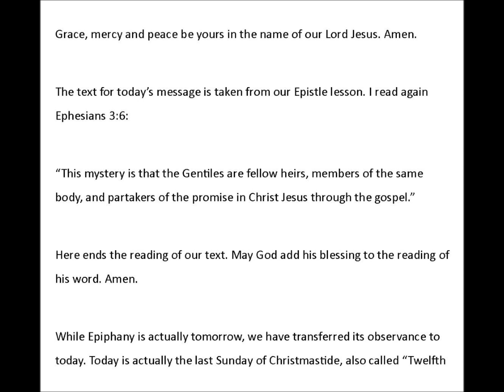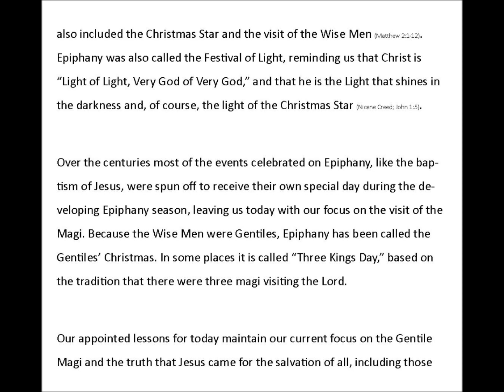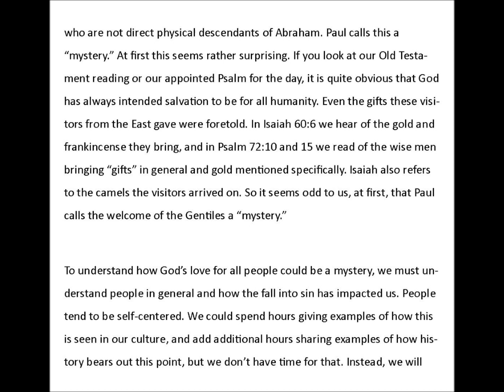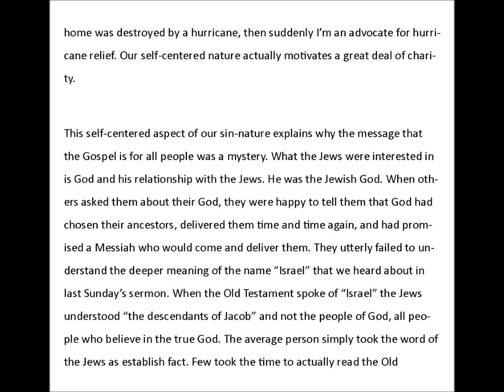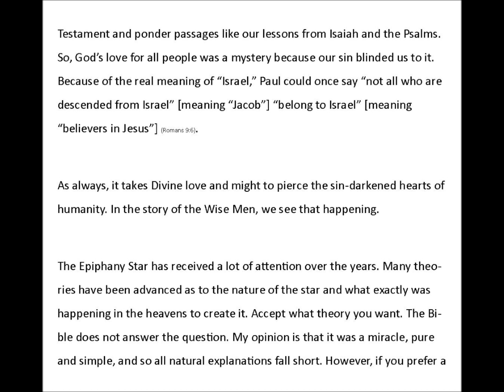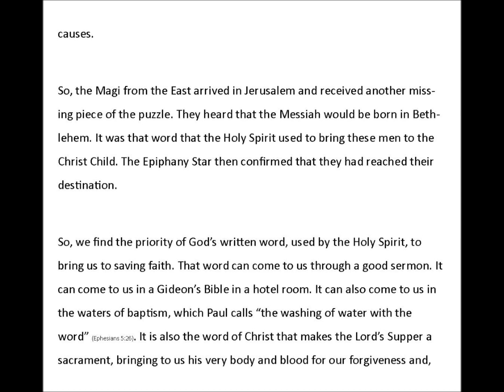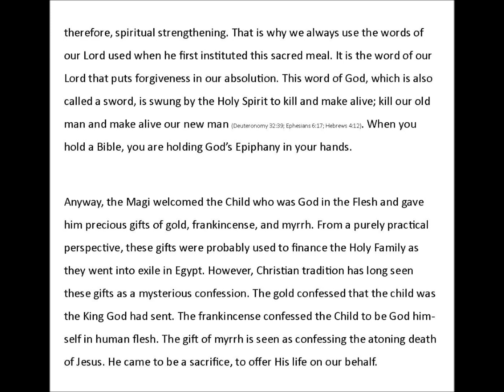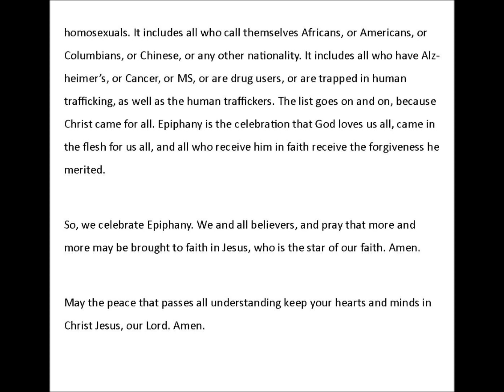Ephesians 3:6 What Is Epiphany?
January 6 is the Feast of the Epiphany of our Lord, but what exactly does the word "epiphany" mean in this phrase? How does it tie in with the Wise Men? Such questions are considered in this Epiphany sermon.